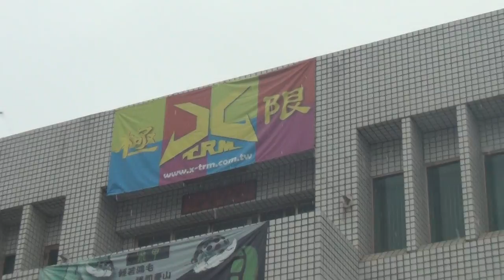2015 跟白沙屯媽祖婆和山邊媽往北港徒步進香-2015/5/26-極限羽球訓練中心出發